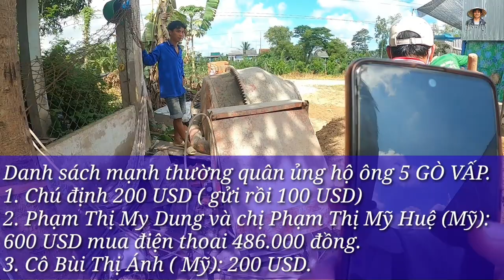Gấp rút xây nhà mới trước mùa mưa bão cho Gia đình 2 mẹ con sống nhà mục nát tắm không nơi thay đồ